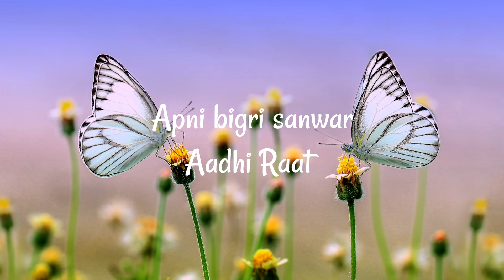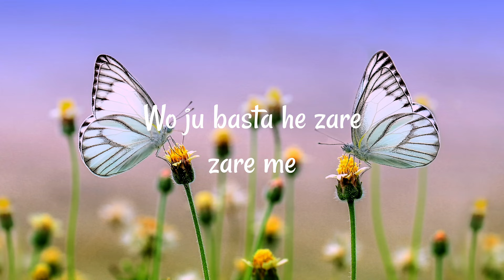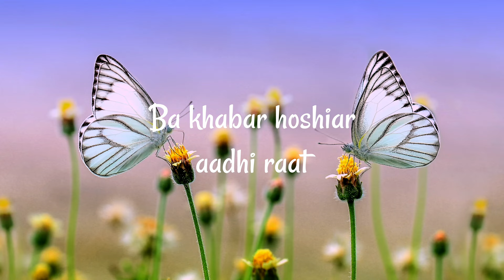Aadhi Raat - Lyrics - Ahmadiyy Nazam by Bilal Raja and Chaudhry Mohammad Ali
Nazam: Chaudhry Mohammad Ali
Voice: Bilal Raja